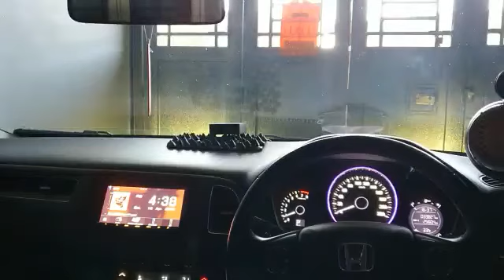Fine tuning.. Focal Kx-2 Power..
Focal KX-2 power 3 way
Sony super tweeter
Flux 90.4
Helix dsp pro
Stein
Full cable by Nanotech

Tuning by - Wahyu Tanuwidjaja